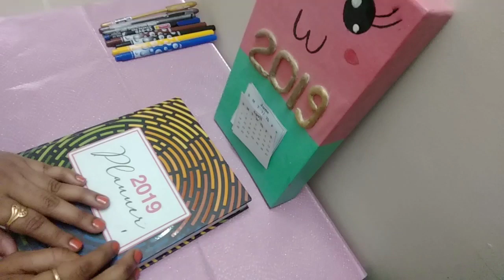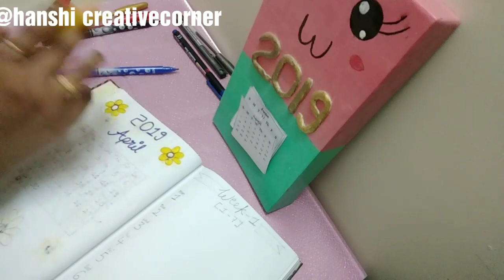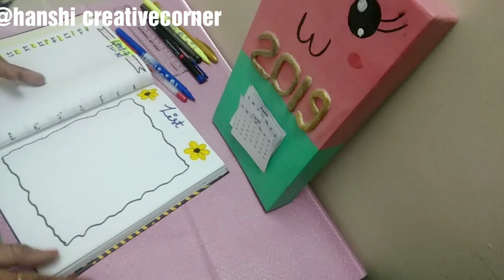April Planner 2019 - April Planner Setup - hanshi creativecorner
hi everyone,
Here i have shown you april planner 2019 . you can do it yourself april planner set up . you can plan with me of april planner 2019.